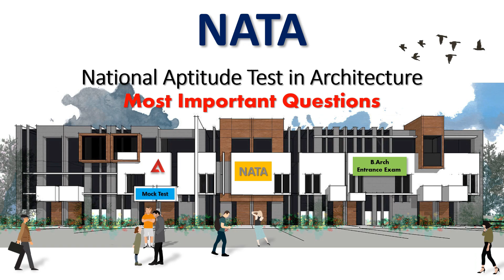Nata Drawing Questions | Part- 01 | Most Important Questions | Study Material [Nata] [B.Arch]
❖ India’s Only Architecture Study Channel.

🔰 Nata Entrance Exam
🔰 Nata Entrance Exam 2020
🔰  Practice Set 01 to 40

✔️ Most important question for architecture exams.
✔️ Nata B.Arch Entrance Exam Drawing Tutorial.
✔️ Every Exam Covered (B.ARCH, NATA, Gate AR, DMRC, DDA, RPSC, Town Planner, Govt. Jobs & Many More)

🧱 This mock test having questions in each subjects, with four choices.
☛ Nata test question details at the end of the quiz.

🔰B.Arch 🔰Nata 🔰JeeMain 🔰Jee Advanced 🔰Nid 🔰Nift 🔰Uceed 🔰Ceed 🔰Fddi
ˍˍˍˍˍˍˍˍˍˍˍˍˍˍˍˍˍˍˍˍˍˍˍˍˍˍˍˍˍˍˍˍˍˍˍˍˍˍˍˍˍˍˍˍˍˍˍˍˍˍˍˍˍˍˍˍˍˍˍˍˍˍˍˍˍˍˍˍˍˍˍˍˍˍˍˍˍˍˍˍˍˍˍˍˍˍˍˍˍˍˍˍˍˍˍˍˍˍˍˍˍˍˍˍˍˍˍˍˍˍˍˍˍˍˍˍˍˍˍ
ˍˍˍˍˍˍˍˍˍˍˍˍ

ˍˍˍˍˍˍˍˍˍˍˍˍˍˍˍˍˍˍˍˍˍˍˍˍˍˍˍˍˍˍˍˍˍˍˍˍˍˍˍˍˍˍˍˍˍˍˍˍˍˍˍˍˍˍˍˍˍˍˍˍˍˍˍˍˍˍˍˍˍˍˍˍˍˍˍˍˍˍˍˍˍˍˍˍˍˍˍˍˍˍˍˍˍˍˍˍˍˍˍˍˍˍˍˍˍˍˍˍˍˍˍˍˍˍˍˍˍˍˍˍ
ˍˍˍˍˍˍˍˍˍˍˍ
🚩 This is an all original work of Arch Duty.